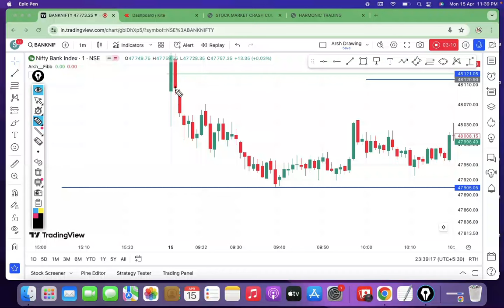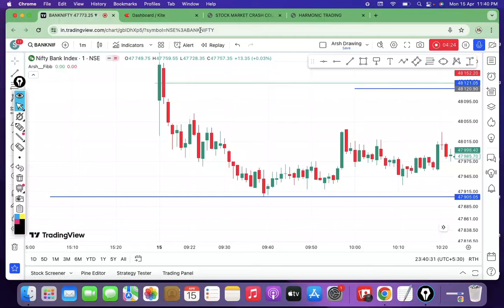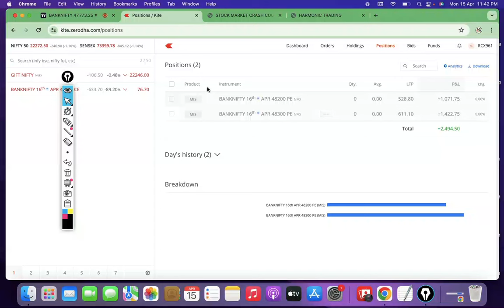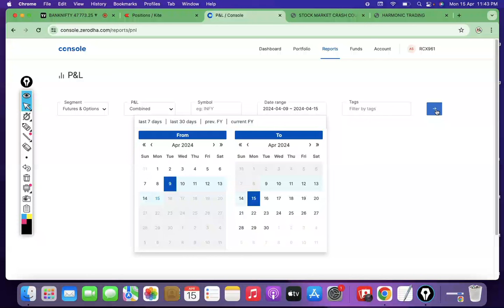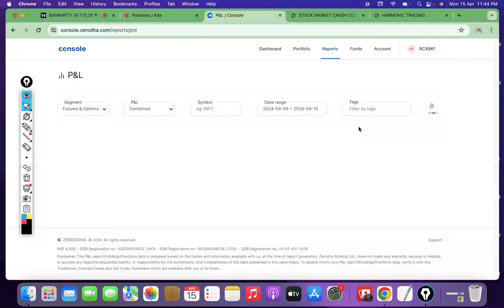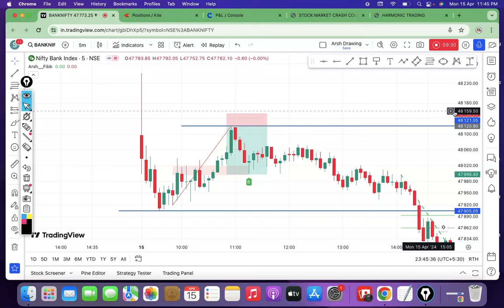Banknifty Live Trading || Simple and Usefull Strategy || SMA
In this video I will explain logic of my today's banknifty trades and explain about
If you want to learn in details then join our whatsapp group or you can also join telegram channel.